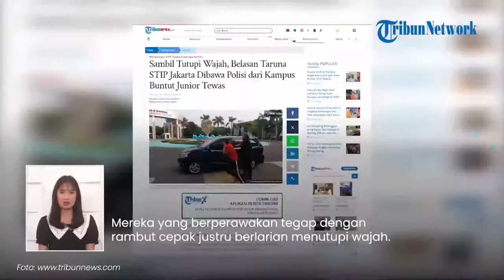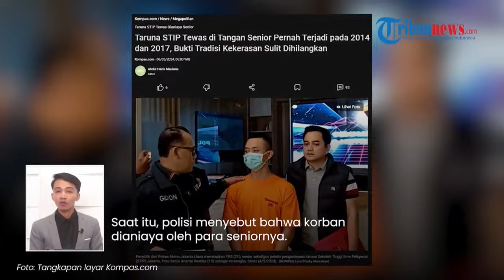Ibunda Putu Mahasiswa STIP Meninggal Dianiaya Senior Terkulai Lemas Lihat Jenazah Anaknya